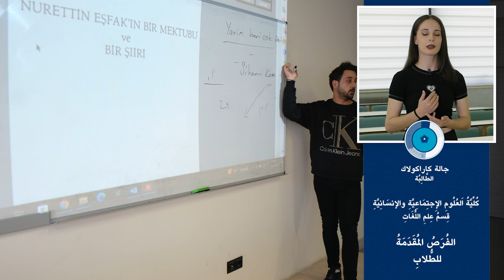جالة كاراكولاك - والإِنسَانِيَّةِ قِسمُ عِلمِ اللُّغَاتِ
كُلِّيَّةُ العُلُومِ الإِجْتِمَاعِيَّةِ